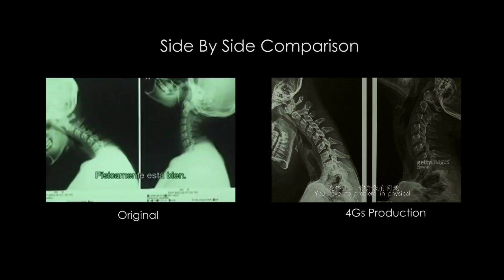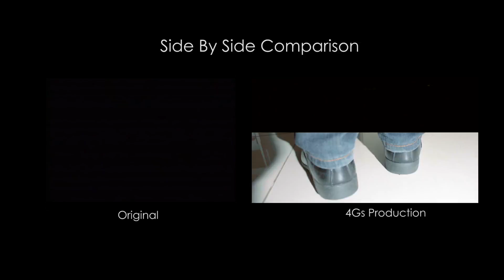Shutter Trailer (Thai Horror Movie 2004) - 4Gs Production Side by Side Comparison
Tunku Abdul Rahman University College (KL Main Campus)

BHPR 3013 MULTIMEDIA TOOLS FOR PR - Assignment 3

BY Bachelor in Public Relations Year 3 Students
Movie Trailer (Side by Side Comparison)